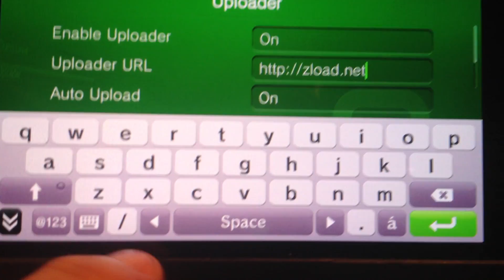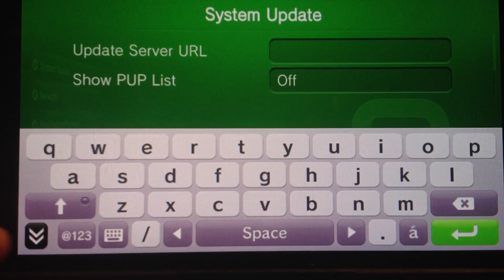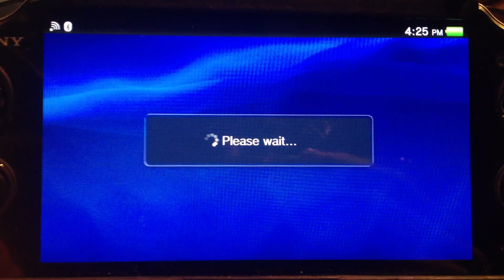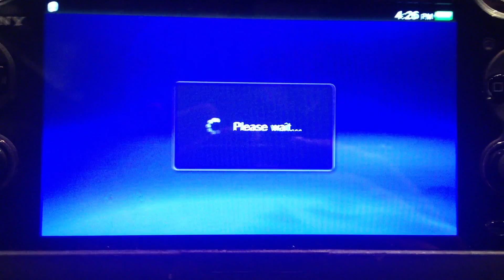Gamescom 2013: PS Vita Debug Firmware 2.06 (Build 2.060.011 - Part #3)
In this Video Ive enabled my iPhones Hotspot function, so I can use some Wifi functions of the debug Vita. A lot of the seem to be broken/freeze if you try them, but its 100% sure, that its not possible to fetch the update path of the debug firmwares, since the default path is "blank". So yea.